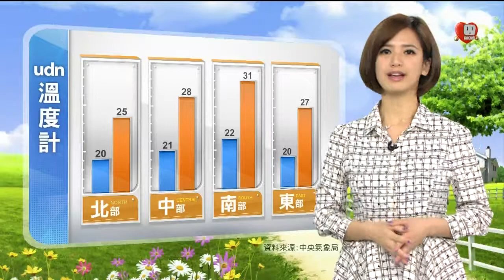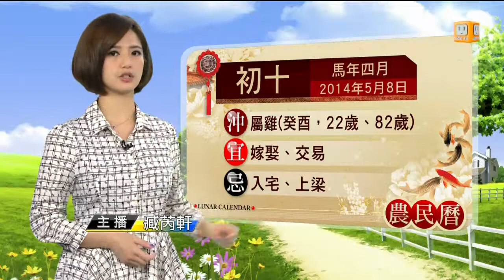【2014.05.08】udn早安氣象 -udn tv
今天天氣仍不穩定，西半部地區還是會有局部零星降雨，但水氣相對減少，東半部因為偏東風迎風面的關係，降雨可能還是會稍微多一些；北部地區和宜蘭、花蓮高溫大約在２４到２５度，中南部地區和臺東高溫則可以到２７到３１度。完整內容 , FB , Twitter , G+